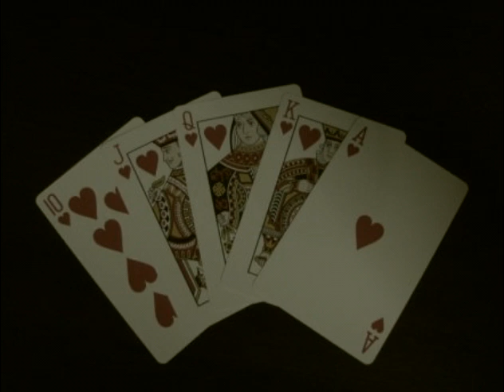Linda Ronstadt - Silver Threads and Golden Needles (1977 Live Version) [w/lyrics]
This music track is taken from the live concert in Atlanta(1977).

Written by Jack Rhodes & Dick Reynolds

Electric Guitar: Waddy Wachtel
Pedal Steel Guitar: Dan Dugmore
Bass: Kenny Edwards
Piano: Don Grolnick
Drums: Rick Marotta
Backing Vocals: Waddy Wachtel & Kenny Edwards